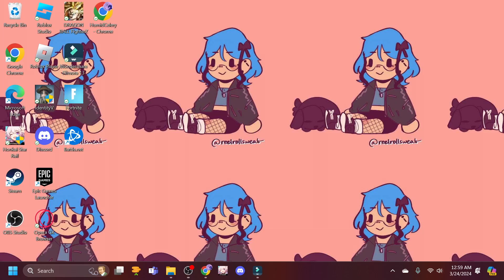Who should YOU pull for in 2.1 as a FTP Player | Honkai Star Rail Discussion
aye i like how this video turns out! hopefully it ages well
hi, im celery! In todays video I'll be sharing my thoughts and kinda discussing my thoughts on Honkai Star Rail 2.1 character banners and who you should summon on as a ftp player. I'll always appreciate it, as usual I reply to any comment, doesn't have to be related to the topic at hand. enjoy!

0:00 intro
1:27 Jingliu rerun discussion
10:00 Acheron discussion
22:33 who should you pick, lucha or Aventurine?